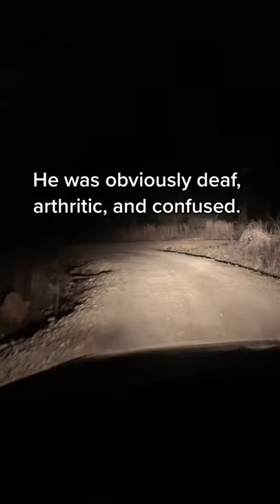Faith in humanity went down a few points. Welcome home.